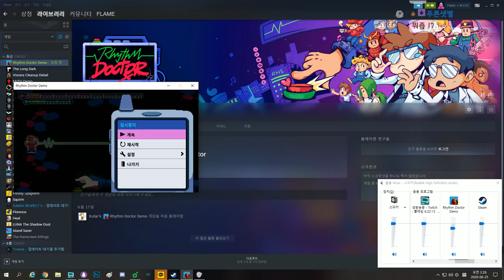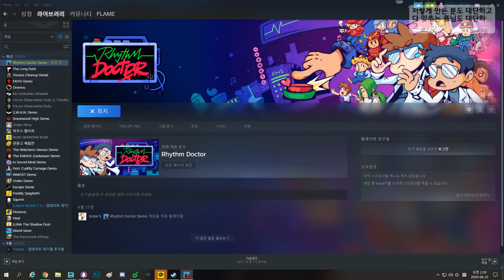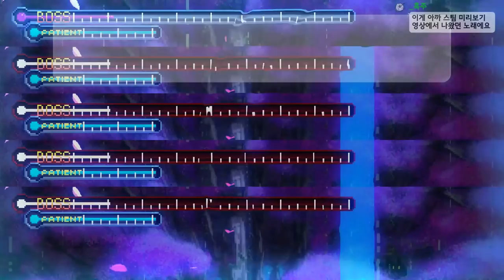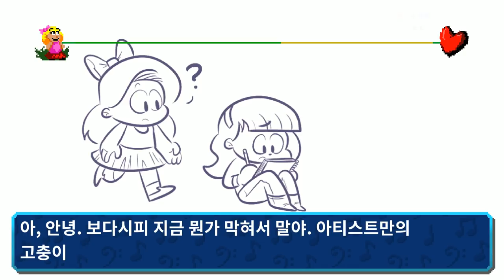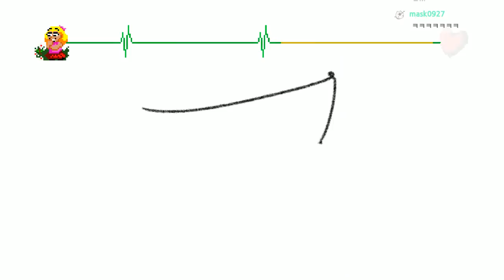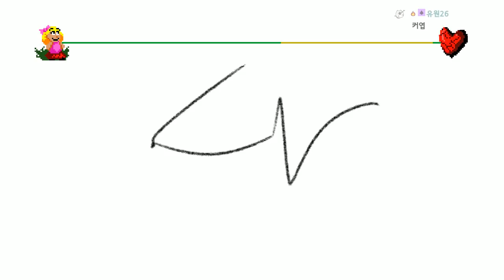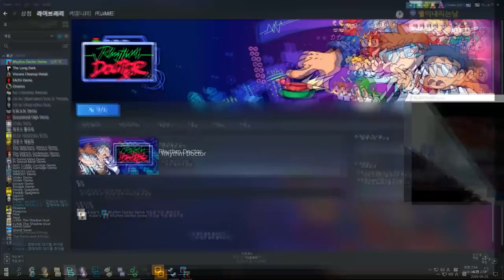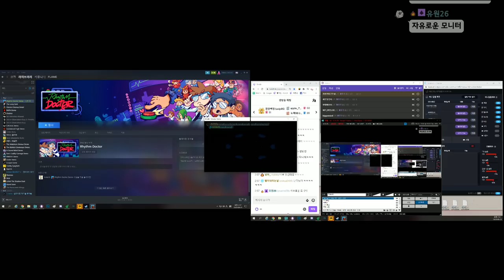세상에서 제일 어려운 리듬게임이라고 해서 해보았다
생방 시간 : 이제 랜덤입니다 (__) 월요일 휴방

가격: 데모는 무료